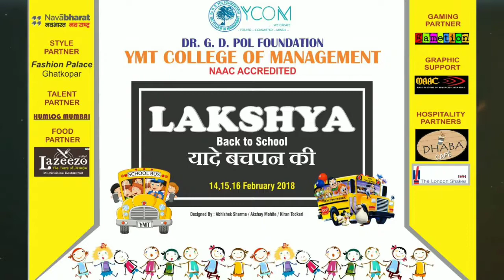YMT College Of Management intercollege festival introduction video